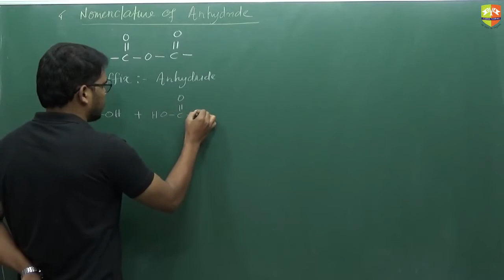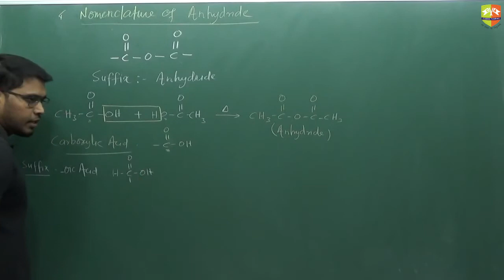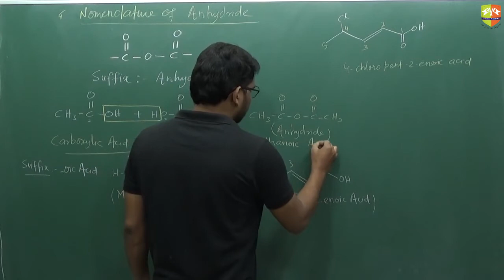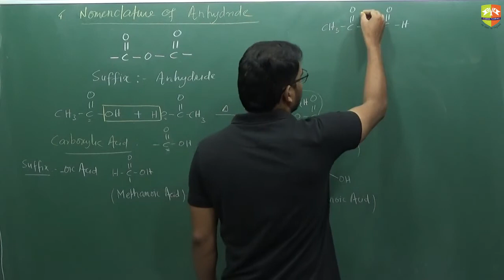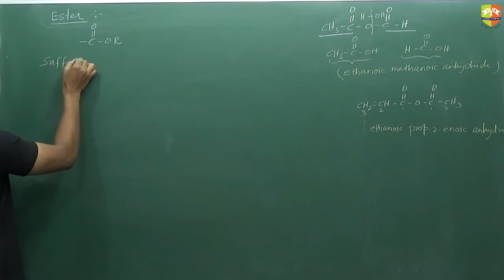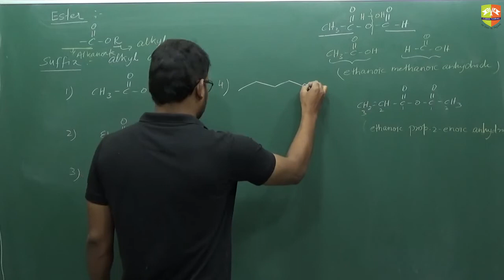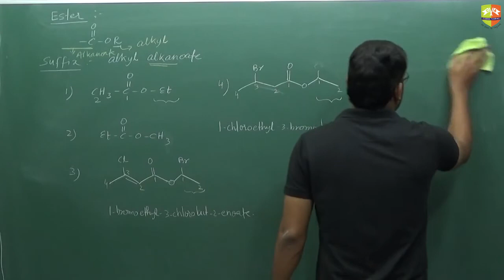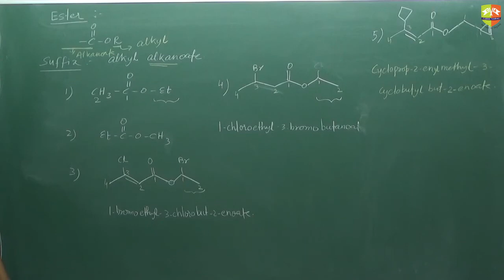Nomenclature 9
Enjoy Learning!!!